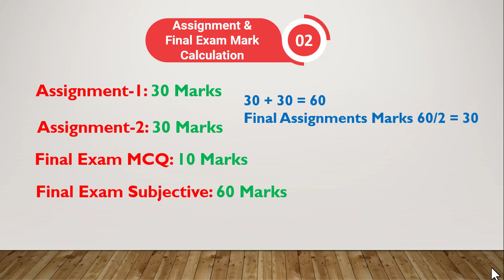CUIDOL Final Exam Update: Upcoming Final Exam All Information Sem- 1 | Chandigarh University